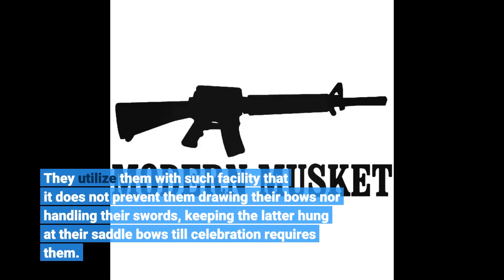9 Simple Techniques For M1842 Springfield Smoothbore Musket by Armisport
9 Simple Techniques For M1842 Springfield Smoothbore Musket by ArmisportMusket

The barrels of the arquebuses are typically six periods long, and carry a ball bit less than three ounces in weight. They utilize them with such facility that it does not prevent them drawing their bows nor handling their swords, keeping the latter hung at their saddle bows till celebration requires them.

Japan then was in the midst of civil war. Oda Nobunaga revolutionized musket strategies in Japan by splitting loaders and shooters and appointing 3 weapons to a shooter at the Battle of Nagashino in 1575. (Popular records stating he utilized a Maurice-style three-line formation are incorrect according to onsite proof. [] The overall victory he won at this fight led other daimyo to acquire muskets in big quantities, and they proved extremely efficient during the Japanese intrusion of Korea in the 1590s purchased by Toyotomi Hideyoshi.

While lots of think that throughout the the political power of the samurai resulted in muskets being banned in Japan, this is a misunderstanding caused by romantic views. In truth, the Japanese were completely capable of making their own muskets, and the shogunate even produced numerous political positions to oversee their manufacture and inventory.

As booty from the Japanese invaders, muskets were introduced to Korea (Joseon dynasty). In the Manchu invasion of Korea (both in 1627 and in 1636) the musket troop of Joseon dynasty army impressed the Manchu army which consisted mainly of cavalry, regardless of the ultimate total defeat of Joseon. Afterwards, the Manchu Qing dynasty asked the Joseon dynasty for its musket troop when there was a border dispute with Russia.

Japan then was in the midst of civil war. Oda Nobunaga revolutionized musket strategies in Japan by splitting loaders and shooters and appointing 3 weapons to a shooter at the Battle of Nagashino in 1575. (Popular records stating he utilized a Maurice-style three-line formation are incorrect according to...
Musket9 Simple Techniques For M1842 Springfield Smoothbore Musket by Armisport